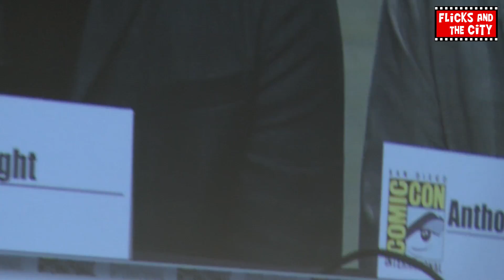THE BOXTROLLS Comic Con Panel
The Boxtrolls Comic Con Panel with Game of Thrones Isaac Hempstead-Wright (Bran Stark), Maleficent's Elle Fanning & Ben Kingsley.

Connect with interviewer Jan Gilbert!

More Flicks And The City below!

Credits
Camera & Editor: Ed Yoxall